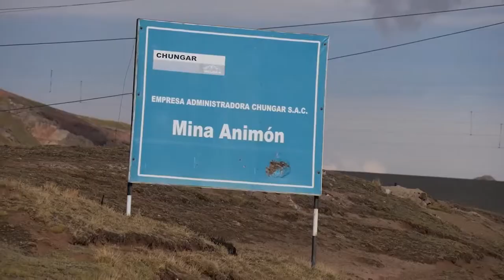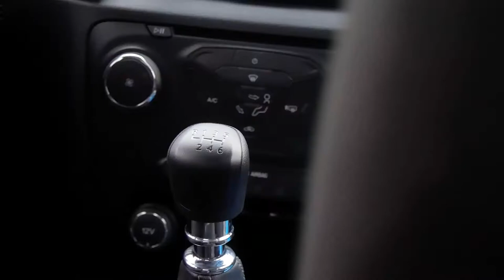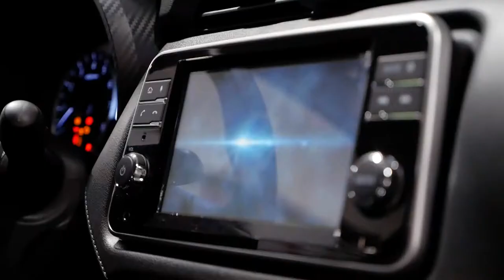Entregas de Flotas a lo largo del Perú.